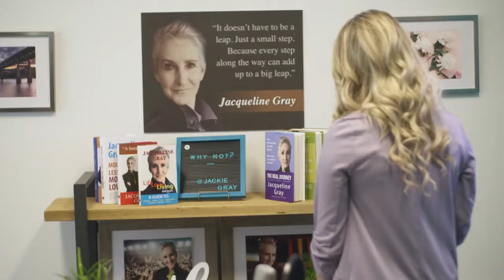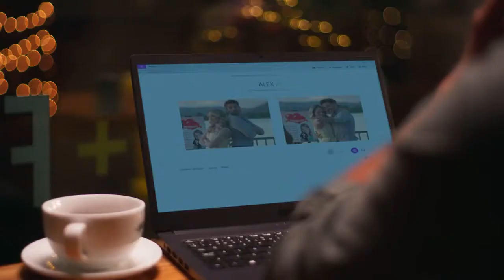Listen out for Love Official Trailer (2022) - Stephanie Bennett, Mark Ghanimé, Destiny Millns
Check out the official Listen out for Love Trailer starring Stephanie Bennett, Mark Ghanimé, Destiny Millns

UK Release Date: February 6, 2022
Starring: Stephanie Bennett, Mark Ghanimé, Destiny Millns
Directed By: David I. Strasser

Synopsis: Peyton, a podcast producer, is forced to mold Alex, into next star and create the perfect show to save both of their careers. The show comes in the form of finding Peyton's true love. As the duo goes along, they are the ones who find love.